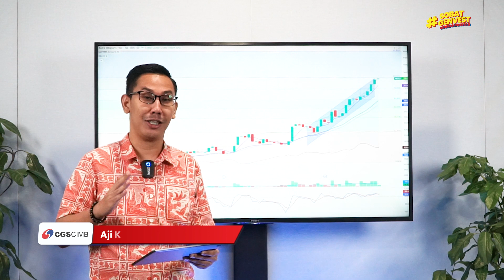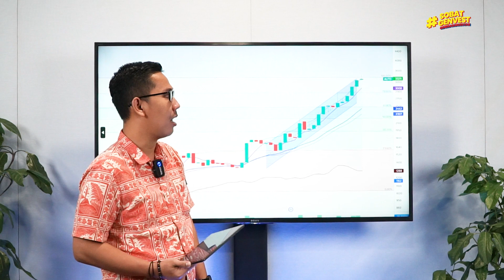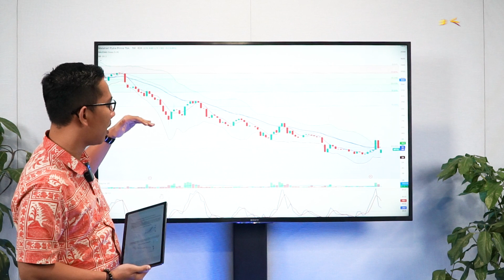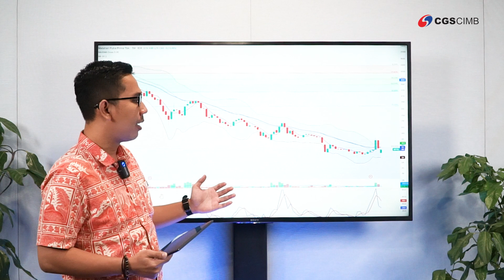Saham Ritel MPPA Ambrol , bagaimana dengan prospek saham AUTO ? (Periode 02 - 08 Agustus 2023)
Ada dua saham yang masuk dalam kategori Top Gainers dan Top Losers pada periode 02 Agustus 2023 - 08 Agustus 2023 yaitu MPPA dan AUTO.

Sobat Genvest penasaran apa saja katalis yang memengaruhi performa kedua saham tersebut? Bersama Aji Kurniawan, Retail Research Analyst CGS-CIMB Sekuritas Indonesia, yuk simak informasinya pada video Gainers VS Losers berikut!

Update terus informasi terkini tentang investasi saham dengan hubungi kami ke 150330 atau kunjungi untuk pembukaan rekening secara online.